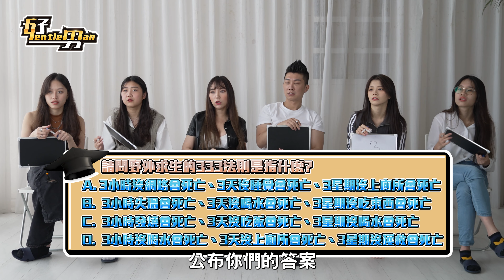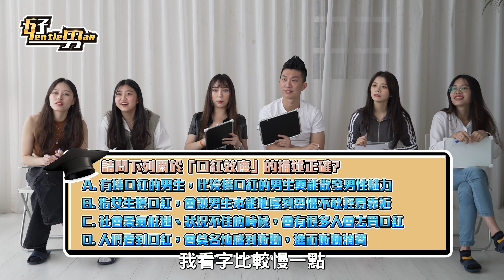國立大學、私立大學真的有落差嗎?｜高學歷就一定比較聰明嗎?｜各種學程大亂鬥Feat.青青、CHIA、米果、蓁妮、小月【人生好男】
一起加入會員吧!!!
好男人氣影片:

【戀愛好男系列】
■你想要的女友都租得到，情人節別煩惱｜日租女友｜女友出租｜一日女友｜一日情人｜日租情侶｜出租女友【戀愛好男】
■女生心裡想甚麼/追女生的技巧/吃飯AA制/到網紅家裡促膝長談【戀愛好男】

【人生好男系列】
■假防疫口罩紛紛出籠，避免買到假貨快分享給朋友｜口罩辨別｜買口罩注意事項｜口罩真假辨識｜買口罩前必看｜醫療口罩【人生好男】
■確診人數/政府補助措施/新冠肺炎/防疫/武漢肺炎/經濟損失/企業貸款/【人生好男】
■補助領取方式/擴大紓困怎麼領/紓困方案表格/紓困計算公式/三萬元紓困方案【人生好男】
■特斯拉車主有話要說！自動駕駛又出包？/特斯拉自動駕駛車禍/特斯拉車禍/特斯拉自動駕駛危險/自動駕駛注意事項【人生好男】
■約女網友跑跑卡丁車/跑跑卡丁車rush+/跑跑卡丁車/跑跑卡丁車教學/跑跑卡丁車l1駕照【人生好男】

【花錢好男系列】
■特斯拉 Model3開箱｜女車主開箱｜特斯拉評價｜model3 改裝｜model 3 試駕【花錢好男】
■網紅飲料店開箱/會撐不下去嗎?/排隊排多久/飲料店開幕/再睡五分鐘/再睡五分鐘飲料店地址【花錢好男】
■超真實體驗/特斯拉六大缺點/買特斯拉必看/特斯拉評價/特斯拉毛病/特斯拉問題/特斯拉問題很多/特斯拉工差/特斯拉改裝品【花錢好男】
■特斯拉招喚真的實用嗎?/特斯拉教學/特斯拉自動駕駛車禍/特斯拉評價/FSD/【花錢好男】
■皇家橡樹開箱/農家橡樹開箱/AP開箱/g-shock/casio/愛彼錶開箱/卡西歐開箱/AP手錶/農家橡樹改裝【花錢好男】
■星巴克新品開箱/星巴克美人魚/魔幻美人魚星冰樂/烏龍吉利抹茶拿鐵/雲朵蜜桃冰搖茶【花錢好男】

【旅遊好男系列】
■水雲端旗艦概念旅館/水雲端汽車旅館開箱/防疫期間旅遊/情趣旅館/台中住宿/親子旅遊【旅遊好男】